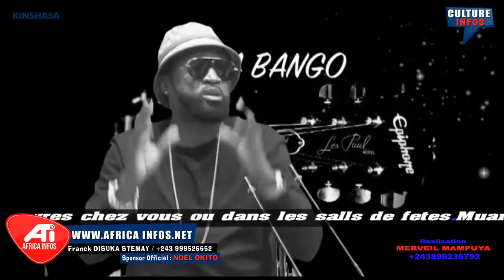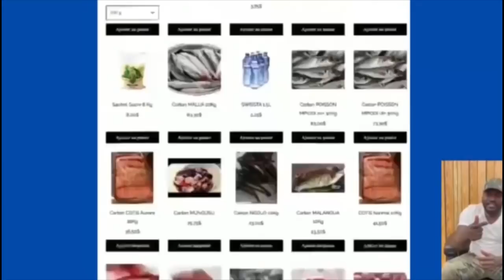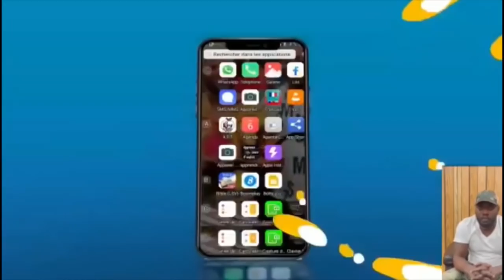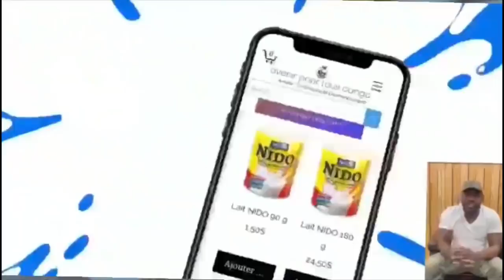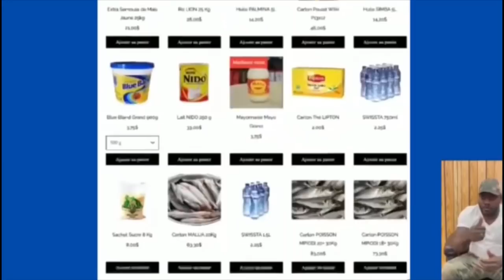URGENT: WERRASON SORT DE SON SILENCE, A CONFIRMÉ QU'AZA GRAND FORMATEUR, BO LANDA BILOBELA TE...